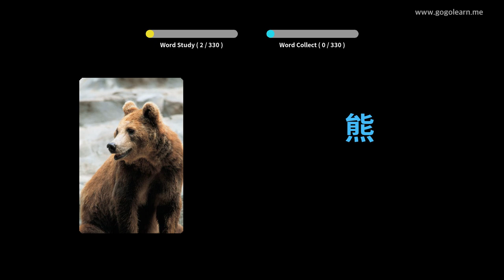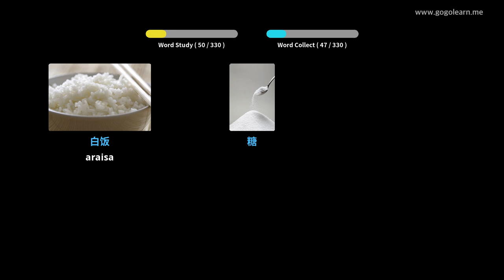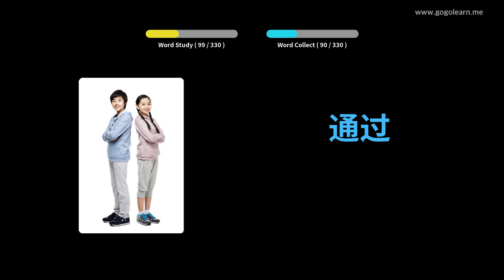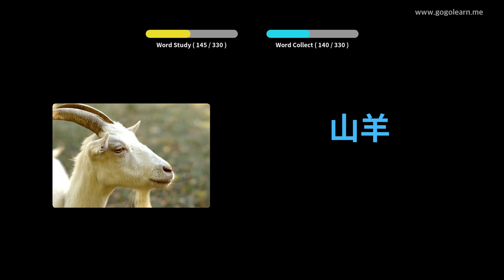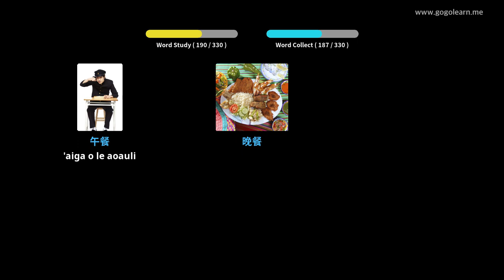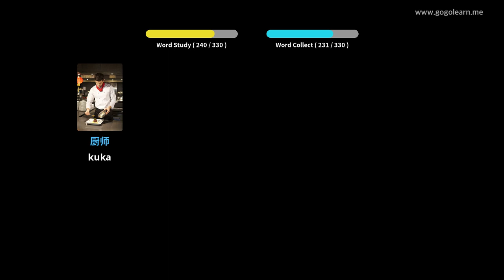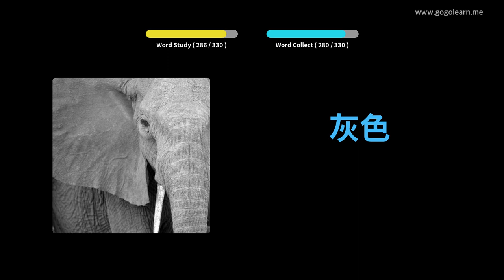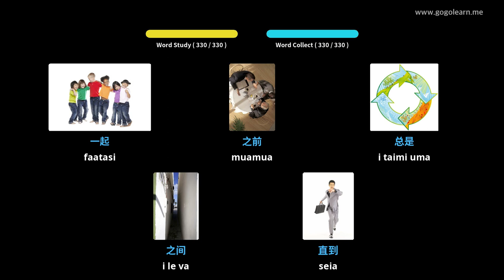FaʻaSaina gagana FaʻaSaina Faʻalogo A o Avetaavale | Golearn